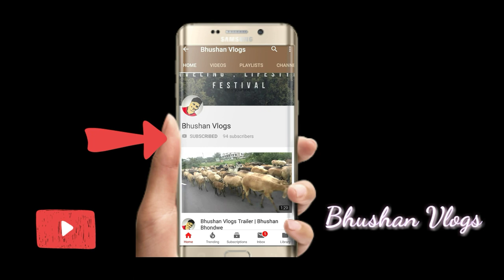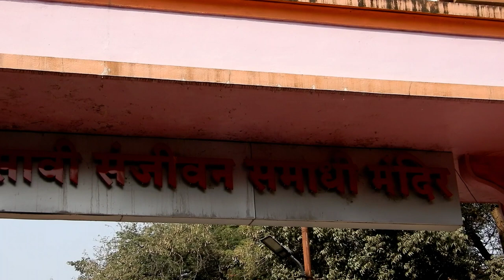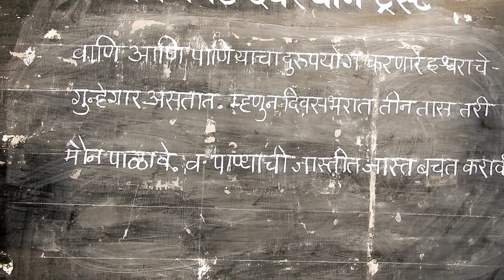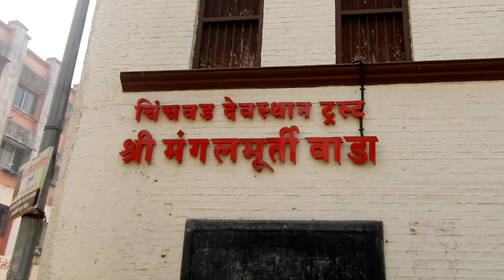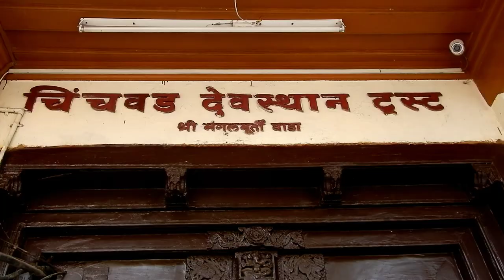Morya Gosavi Mandir | chinchwad gaon | Bhushan Vlogs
Morya Gosavi or Moraya Gosavi alias Moroba Gosavi was a prominent saint of the Hindu Ganapatya sect, which considers the elephant-faced god Ganesha as the Supreme Being. Morya Gosavi is considered the chief spiritual progenitor of the Ganapatyas and has been described as the "most famous devotee" of Ganesha.

नमस्कार मित्रानो , मी भूषण .
माझं मराठी YouTube channel आहे . मी माझ्या व्हिडिओ द्वारे आपला इतिहास तसेच काही घडामोडी दाखवण्याचा प्रयत्न करतो, आणि काही माझ्या जीवनातील प्रसंग दाखवतो . आपल्याला माझा प्रयत्न नक्कीच आवडेल . आपल्या मराठमोळ्या channel ला support करा.
आपण सर्वांनी नक्की बघा आणि आवडल तर  करा .